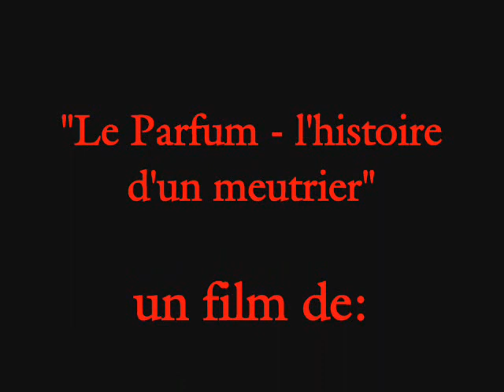Le Parfum - L'histoire d'un meutrier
Prüfungsfilm von: Sandra, Kerstin und Alexandra.